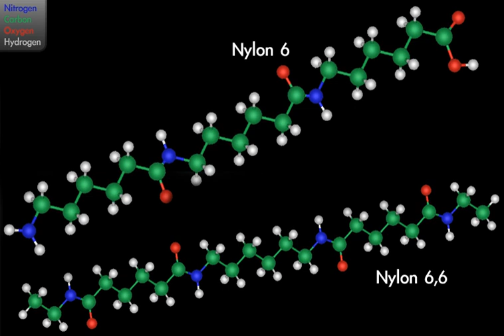Nylon | Wikipedia audio article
00:02:27 1 History
00:02:37 1.1 DuPont and the invention of Nylon
00:08:13 1.2 Early marketing strategies
00:12:57 1.3 Production of nylon fabric
00:16:13 1.4 Introduction of nylon blends
00:19:51 2 Origin of the name
00:21:14 3 Longer-term popularity
00:24:25 4 Chemistry
00:25:56 4.1 Nomenclature
00:29:27 4.2 Types of nylon
00:29:37 4.2.1 Nylon 66
00:30:52 4.2.2 Nylon 6
00:31:53 4.2.3 Nylon 510
00:34:04 4.2.4 Nylon 1,6
00:35:03 4.3 Monomers
00:35:40 4.3.1 Amino acids and lactams
00:36:05 4.3.2 Diacids
00:36:56 4.3.3 Diamines
00:37:49 4.4 Polymers
00:39:28 4.4.1 Homopolymers
00:40:00 4.4.2 Copolymers
00:41:18 4.4.3 Blends
00:42:24 4.5 Hydrolysis and degradation
00:43:29 4.6 Environmental impact, incineration and recycling
00:44:39 5 Bulk properties
00:46:54 5.1 Characteristics
00:51:28 5.1.1 Flammability
00:53:42 6 Uses
00:54:02 6.1 Nylon fibers
00:54:12 6.2 Molds and resins
00:55:45 6.3 Food packaging
00:57:59 6.4 Filaments
00:58:36 6.5 Other forms
00:59:23 6.5.1 Extruded Profiles
00:59:33 6.5.2 Powder Coating
00:59:49 6.5.3 Instrument strings
01:00:09 7 Caring for nylon
01:02:15 7.1 Washing
01:02:26 7.2 Bleaching
01:03:10 7.3 Drying
01:03:31 7.4 Ironing
01:04:06 8 See also

- Socrates

SUMMARY
Nylon is a generic designation for a family of synthetic polymers, based on aliphatic or semi-aromatic polyamides.
Nylon is a thermoplastic silky material
that can be melt-processed into fibers, films, or shapes. It is made of repeating units linked by amide links similar to the peptide bonds in proteins.
Nylon polymers can be mixed with a wide variety of additives to achieve many different property variations.
Nylon polymers have found significant commercial applications in fabric and fibers (apparel, flooring and rubber reinforcement), in shapes (molded parts for cars, electrical equipment, etc.), and in films (mostly for food packaging).Nylon was the first commercially successful synthetic thermoplastic polymer. DuPont began its research project in 1927.
The first example of nylon (nylon 6,6) was produced using diamines on February 28, 1935, by Wallace Hume Carothers at DuPont's research facility at the DuPont Experimental Station.  In response to Carothers' work, Paul Schlack at IG Farben developed nylon 6, a different molecule based on caprolactam, on January 29, 1938.Nylon was first used commercially in a nylon-bristled toothbrush in 1938, followed more famously in women's stockings or "nylons" which were shown at the 1939 New York World's Fair and first sold commercially in 1940. During World War II, almost all nylon production was diverted to the military for use in parachutes and parachute cord. Wartime uses of nylon and other plastics greatly increased the market for the new materials.